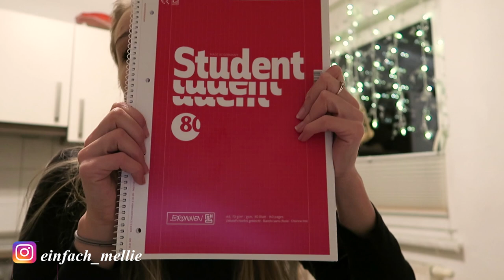Back to school Shopping + Haul I MelliPirelli